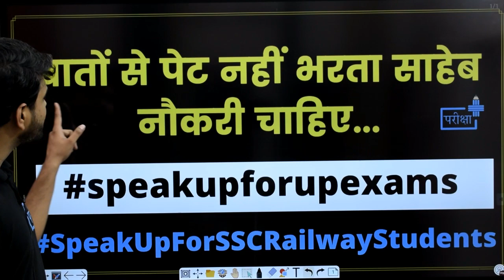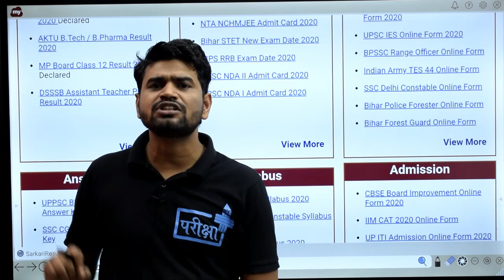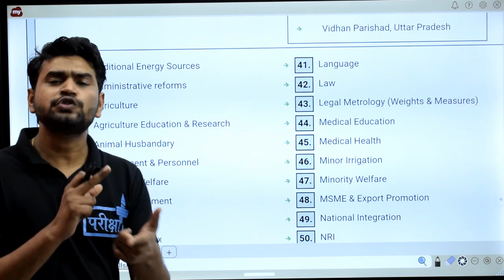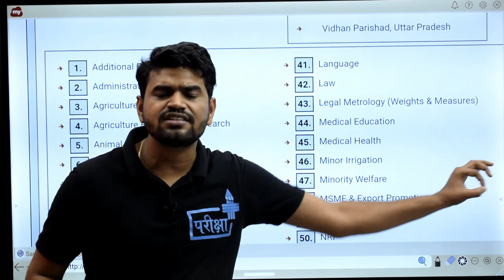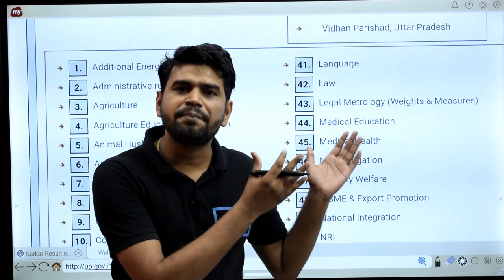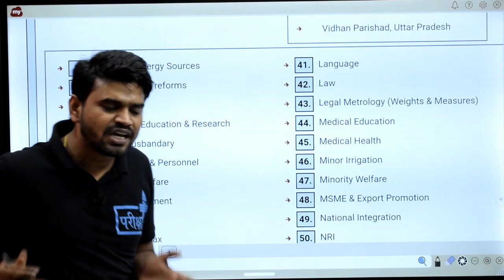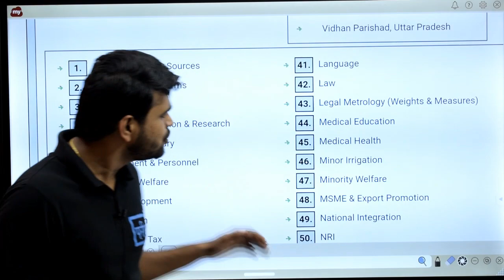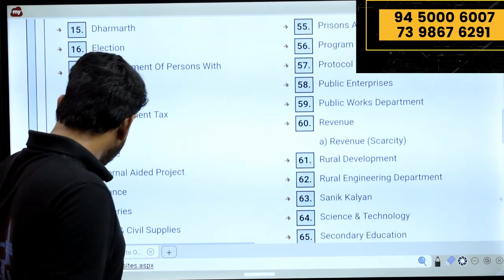बातों से पेट नहीं भरता साहेब !!! नौकरी चाहिए!!!